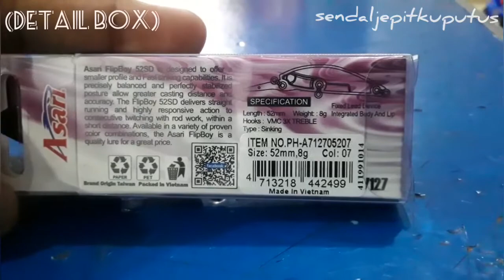(REVIEW) umpan/lure asari flipboy 52sd warna pearl green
terima kasih @ toko pancing surya bahari jayapura